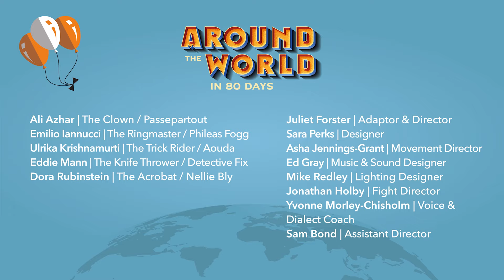Around the World In 80 Days | Trailer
Join York Theatre Royal’s raggle-taggle band of travelling circus performers as they embark on their most daring feat yet: to perform the story of Phileas Fogg and his faithful companion Passepartout as they set off on their race around the world. But will the performers be able to recreate every country, character and mode of transport in the book? Will they all agree on what story should be told? Will this madcap adventure reach its final destination in one piece? If it does, will they all still be friends? And just who is Nellie Bly…?

This irresistible round-the-world romp, packed to bursting with fun and frivolity, is the perfect holiday substitute! See it outside or at the theatre. For ages 7+. For full details about tour venues and performance dates,